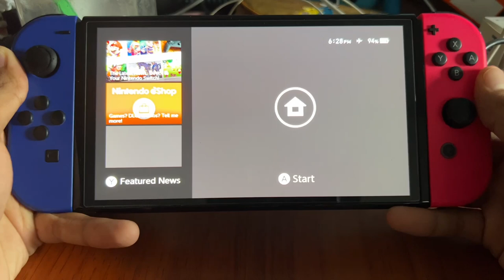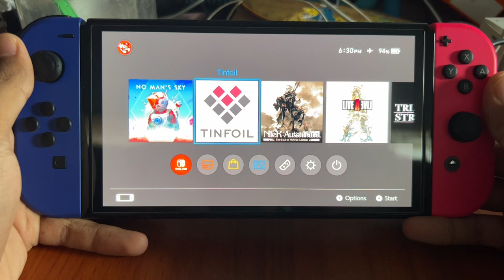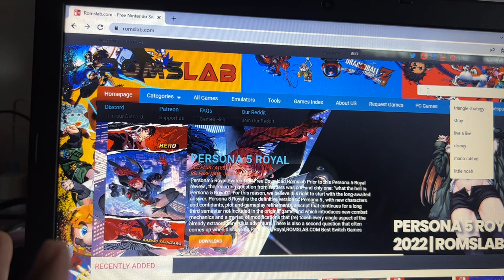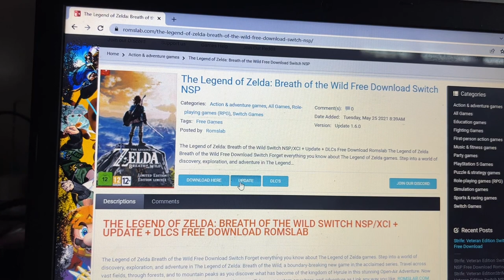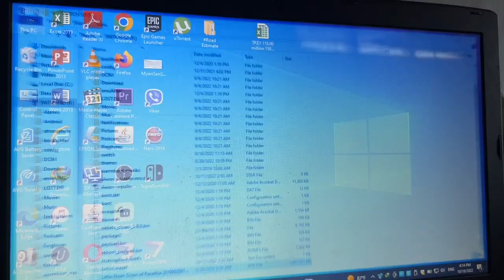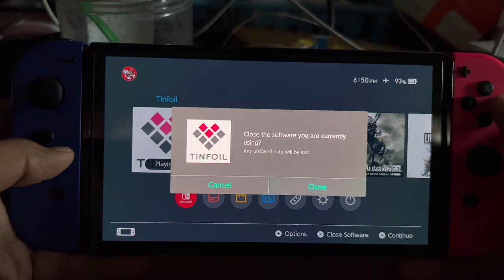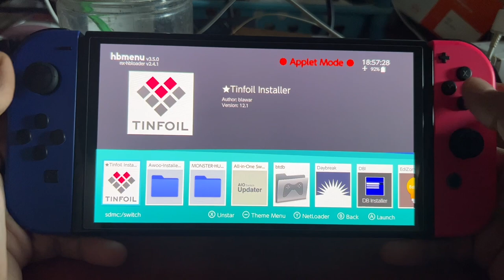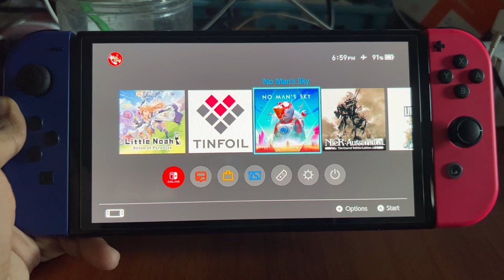Nintendo Switch Jailbreak Games အလွယ်သွင်းနည်း Episode (1) [Basic Method]